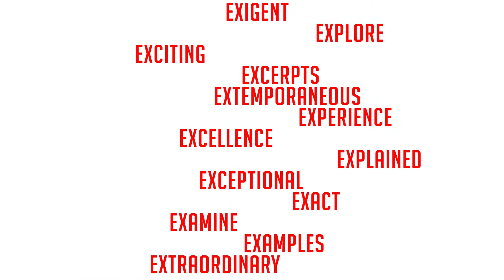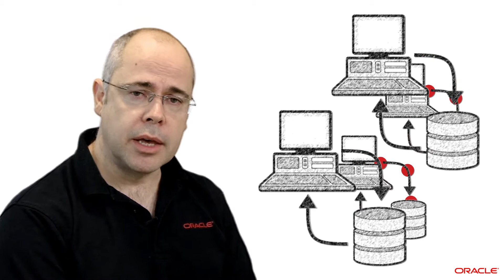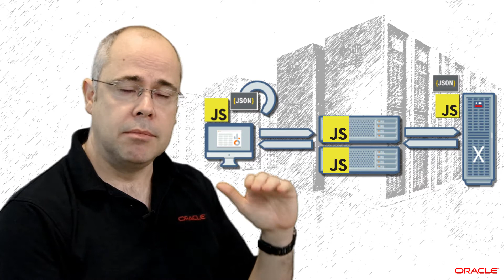The X-Series - Introduction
Join us for a brand new series concerning Oracle Database technologies, patterns and frameworks. The X Series.